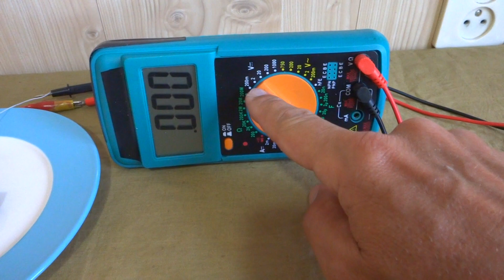🚀 КАК НАЙТИ ЗОЛОТО с ПОМОЩЬЮ БАТАРЕЙКИ ?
Так ведь было уже ! Про карандаш и Золото - зачем повторяться ?
А это дорогие мои читатели - Ответ на критику со стороны Зрителей. Ведь уважающий Зрителя и Читателя Автор, просто должен отвечать на критику в свой адрес хотя бы иногда !
* Пропесочил меня .Лампочка Bulb. в ролике "Можно ли определить золотое изделие с помощью карандаша, салфетки и мультимерта"
С Вашего позволения процитирую частично: "В одном видео чувак показывал что, все золотые вещи показывают отрицательный результат, а простые и медные положительный результат. ТАК ЧТО ВРАЛ ВСЁ ОН в своём видео! И никто в комментариях не написал, что он просто меняет полярность...А карандашик просто для отвода глаз!"
* Пришлось мне теперь сделать ролик Меня Оправдательный и показать все как есть без утайки и НЕ МЕНЯЯ ПОЛЯРНОСТИ =)
Что получилось - смотрите сами, или не смотрите , как вам захочется !